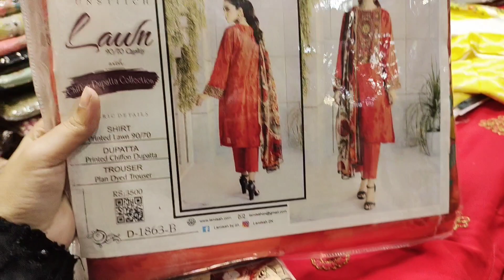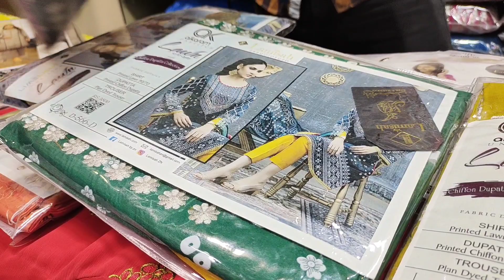*Low price*lawn stich suite only 1400 | madni mall hyderi Karachi|Big discount offer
** Sale Alert ** Stitched Party wear Dresses for Girls in All sizes and

*(TOPIC COVER)*
readymade suit wholesale market, readymade suit faisalabad,

wholesale market
wholesale shop
wholesale cloth market in karachi
branded ladies dress wholesale market in karachi
best wholesale market in karachi
ladies dresses
hadi farbic sale,cloth market